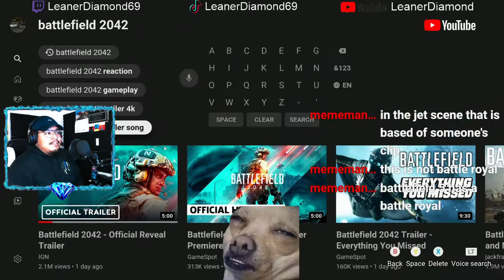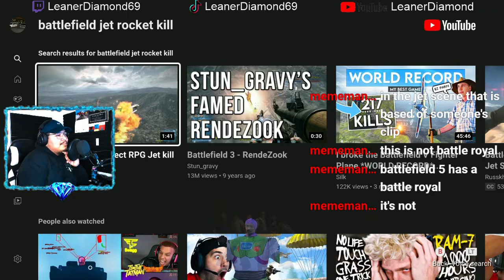LeanerDiamond69 Reacts To NEW Battlefield 2042 Trailer